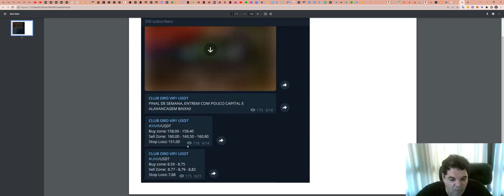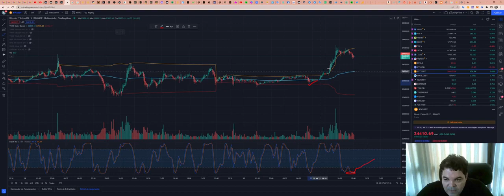Como funciona a SALA de SINAIS - Aqui explicamos TUDO!!!